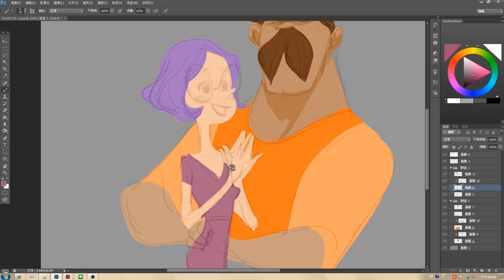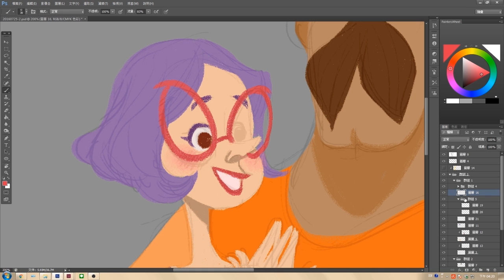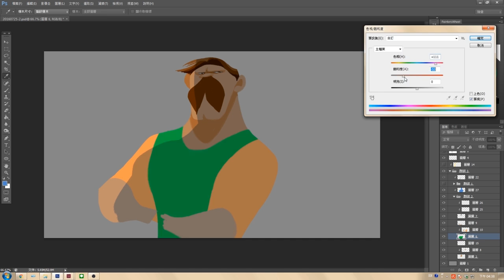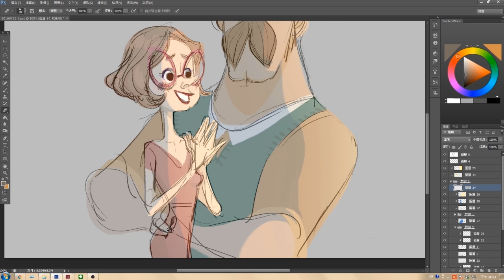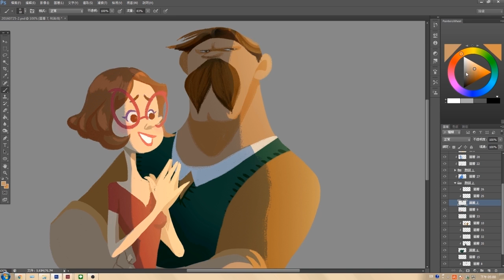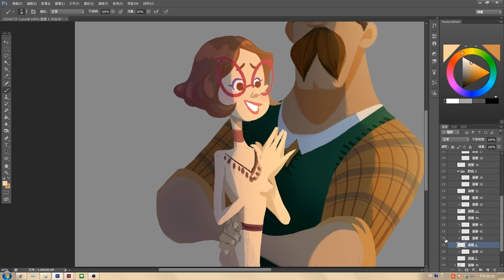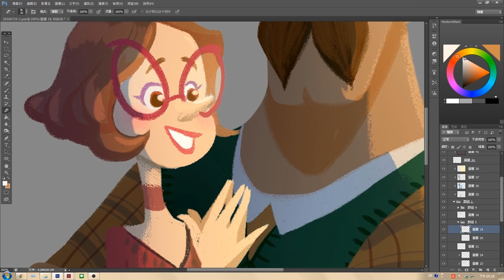SpeedPaint #1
Hello everyone, it's the first time I tried to record how I paint. It was fun. Hope you like it.
Tool : Photoshop
Real Length: 1.5hr